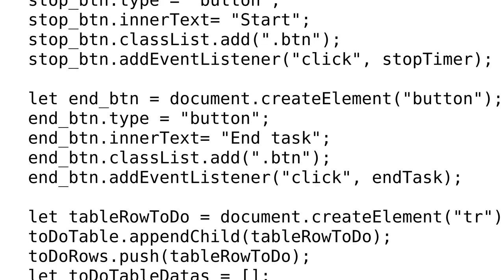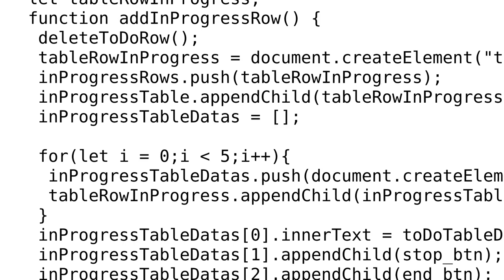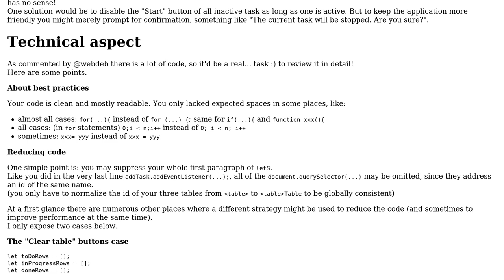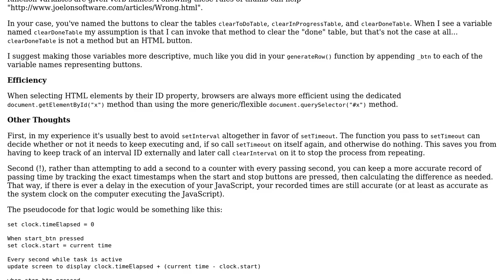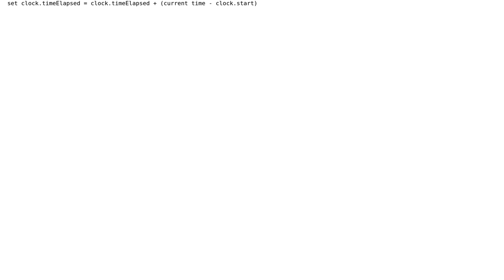Tasks organizer app (2 Solutions!!)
Tasks organizer app

With thanks & praise to God, and with thanks to the many people who have made this project possible! | Content (except music & images) licensed under CC BY-SA | Music | Images & others | With thanks to user Thriggle user Jamal user ch3m0 user cFreed and the Stack Exchange Network Trademarks are property of their respective owners. You are responsible for your own actions.